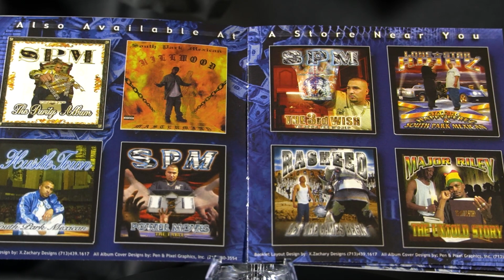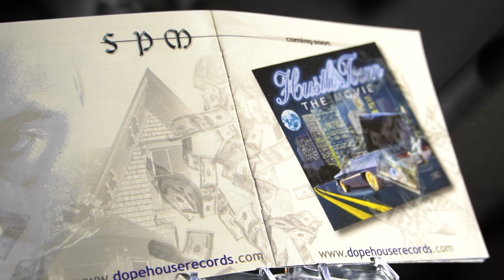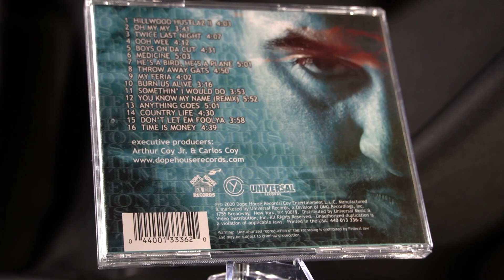SPM - Burn us Alive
Executive Producers: Arthur Coy Jr. and Carlos Coy
Featuring: Grimm and Happy P
Engineered by: Shadow Ramirez and James Hoover
Assistant Engineers: C Los Varela
Mastered by: Gary L Moon
Cover Design: Shawn Braunch Pen and Pixel Graphics
Producers: Freesyle, Happy P, Shadow, SPM, Hotan Kheryandish, Sammy Huen, 2 Tone, Jamie Ortiz, Mikey,